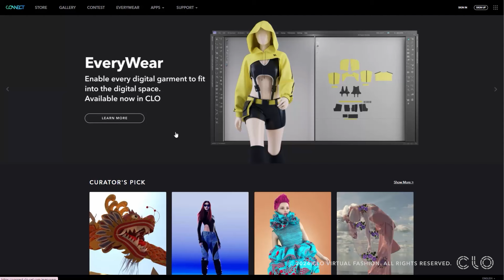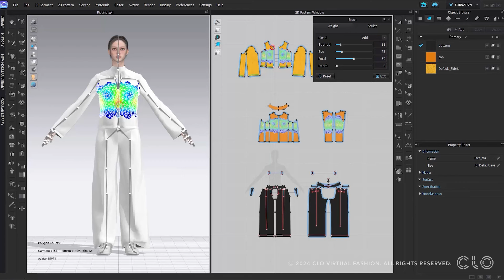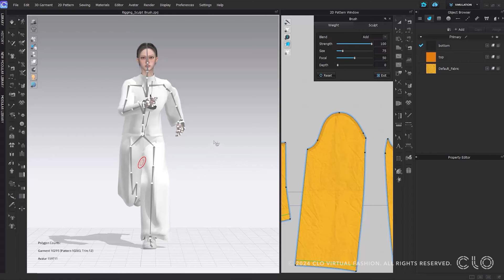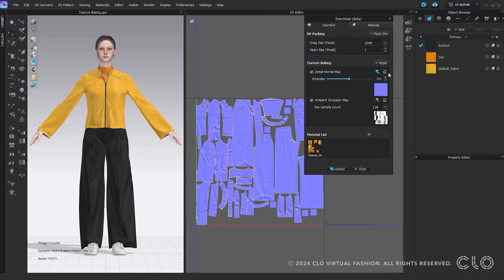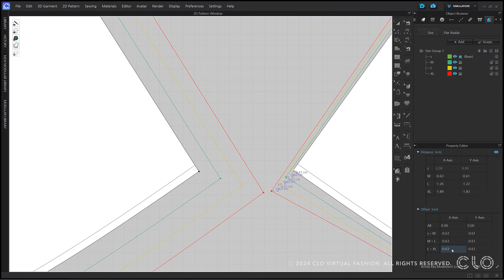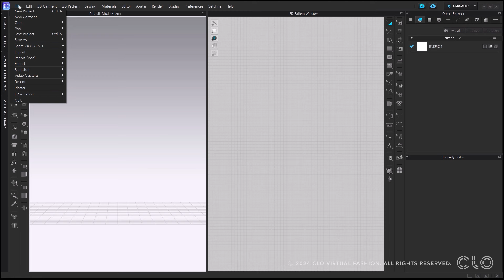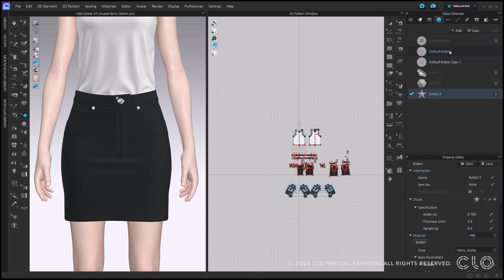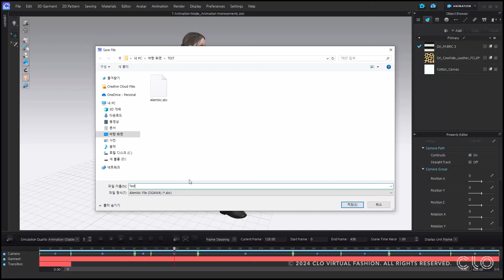CLO 7.3 Novas Funcionalidades - Última atualização em 30 de janeiro de 2024 (Português)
📍  Discord - Link de convite do servidor CLO

⏱Time Stamps⏱

🔑 PRINCIPAIS FUNCIONALIDADES
00:00:15 Everywear

📍 2D
00:20:02 Melhorias na Edição Vinculada
00:21:03 Melhorias na Gradação
00:25:13 Melhorias no Clone de Camada
00:26:33 Mostrar o Molde com Encolhimento

📍3D
00:28:04 Simetrizar Posição do Molde 3D

📍Avatar
00:29:11 Mostrar Traje de Base do Avatar

📍Materiais
00:30:00 Otimização de Polígonos
00:32:31 Melhorias de Usabilidade dos Gráficos
00:34:38 Excluir Todos os Itens Não Utilizados

📍Render
00:35:26 Domo Finito
00:37:39 Parâmetro Compensar Energia no Material de Pelo

📍Modo I Editor
00:39:32 Melhorias na Animação